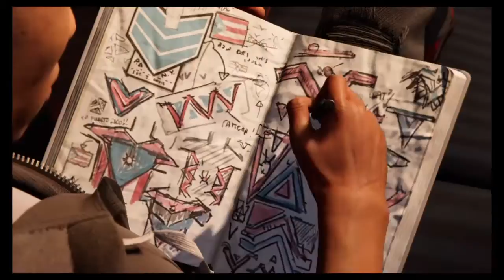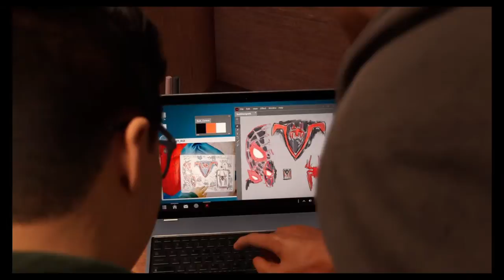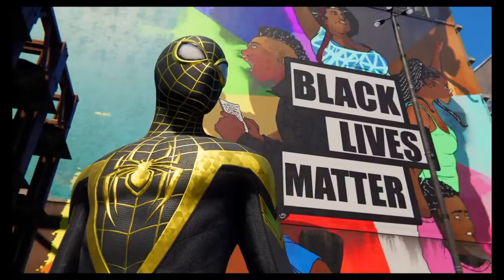Spider-man Miles morales 5 connaitre ses pouvoirs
Spider man est un personnage de bande dessiné crée par Stan Lee. Il invente ce personnage alors que son patron lui demande de toujours se renouveler. l'inspiration lui fait lorsqu'un soir en étant chez lui, il aperçoit une mouche coincée dans une toile d'araignée. la suite nous la connaissons c'est le début de spider man. Un jeune super héros appelé Peter Parker qui a hérité de pouvoirs d'araignée à la suite d'une morsure d'une espèce génétiquement modifiée lors d'une visite de l'école de la compagnie d'Oscorp fondée par le père d'Harry son meilleur ami, Orsborn. Cette action va changer la vie de peter et aujourd'hui la phrase que nous pouvons tous retenir est que de grand pouvoirs impliquent de grande responsabilité.